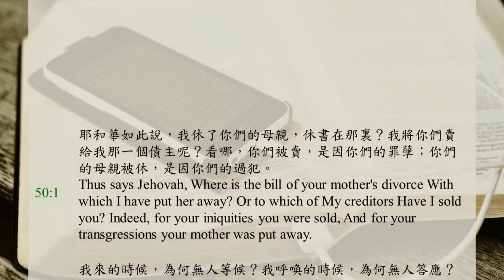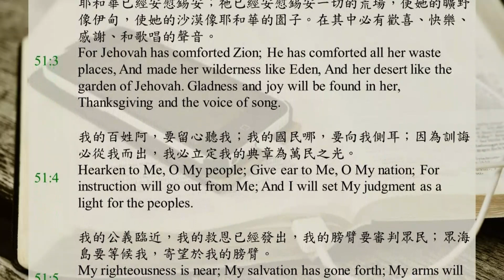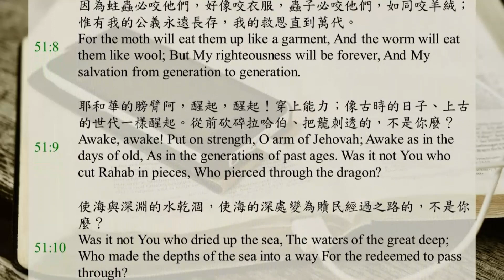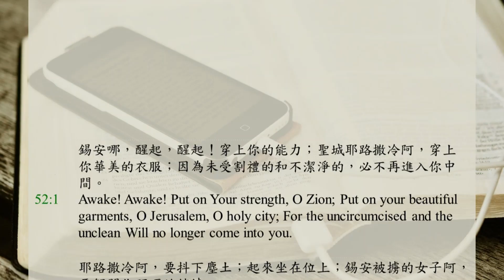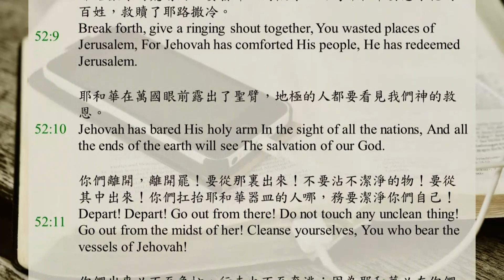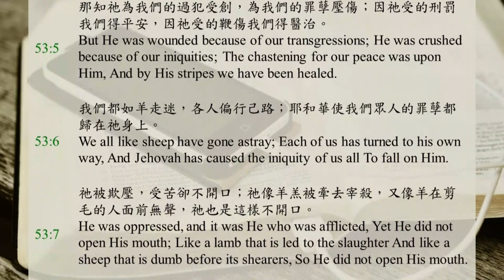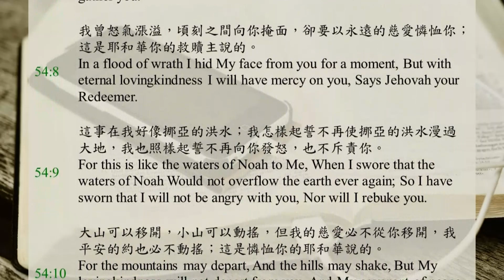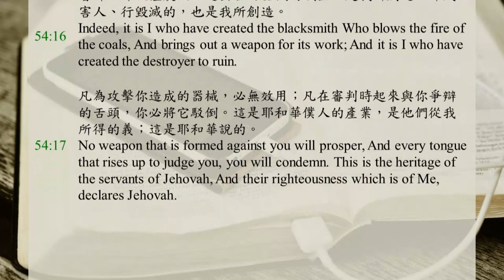Bible365 / DAY237 / Isaiah Ch.50-54 / Recovery Version Bible / English and Chinese subtitles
0:00 Isaiah Chapter50
2:11 Isaiah Chapter51
6:29 Isaiah Chapter52
9:07 Isaiah Chapter53
11:26 Isaiah Chapter54

Thus says Jehovah, Where is the bill of your mother's divorce With which I have put her away? Or to which of My creditors Have I sold you? Indeed, for your iniquities you were sold, And for your transgressions your mother was put away.
Why when I came was there no man? And when I called why was there no one to answer? Is My hand so short that it cannot redeem? Or do I have no power to deliver? Indeed, at My rebuke I dry up the sea; I make the rivers a wilderness; Their fish stink because there is no water, And die of thirst.
I clothe the heavens with blackness, And make sackcloth their covering.
The Lord Jehovah has given me The tongue of the instructed, That I should know how to sustain the weary with a word. He awakens me morning by morning; He awakens my ear To hear as an instructed one.
The Lord Jehovah has opened my ear; And I was not rebellious, Nor did I turn back.
I gave my back to those who strike me And my cheeks to those who pluck out the hair; I did not hide my face From humiliation and spitting.
The Lord Jehovah helps me; Therefore I have not been dishonored; Therefore I have set my face like a flint, And I know that I will not be put to shame.
The One who justifies me is near; who will contend with me? Let us stand up together! Who is my adversary in judgment? Let him come near to me.
Indeed, the Lord Jehovah helps me, Who is the one who condemns me? Indeed, they will all wear out like a garment; The moth will consume them.
Who among you fears Jehovah; Who hears the voice of His servant; Who walks in darkness And has no light? Let him trust in the name of Jehovah, And rely on his God.
Indeed, all of you who kindle a fire, Who surround yourselves with firebrands, Walk into the light of your fire And into the firebrands which you have lit. You will have this from My hand: You will lie down in torment.

Listen to Me, you who pursue righteousness, Who seek after Jehovah, Look to the rock from which you were hewn, And to the excavation of the quarry from which you were dug.
Look to Abraham your father, And to Sarah who travailed with you; For I called him when he was one person, And blessed him and multiplied him.
For Jehovah has comforted Zion; He has comforted all her waste places, And made her wilderness like Eden, And her desert like the garden of Jehovah. Gladness and joy will be found in her, Thanksgiving and the voice of song.
Hearken to Me, O My people; Give ear to Me, O My nation; For instruction will go out from Me; And I will set My judgment as a light for the peoples.
My righteousness is near; My salvation has gone forth; My arms will judge the peoples; The coastlands will wait for Me And place their hope in My arm.
Lift up your eyes to the heavens, And look upon the earth beneath; For the heavens will vanish away like smoke, And the earth will wear out like a garment, And those who dwell there will die in like manner; But My salvation will be forever, And My righteousness will not be abolished.
Listen to Me, you who know righteousness, A people in whose heart is My instruction, Do not fear the reproach of man; Do not be terrified at their revilings.
For the moth will eat them up like a garment, And the worm will eat them like wool; But My righteousness will be forever, And My salvation from generation to generation.
Awake, awake! Put on strength, O arm of Jehovah; Awake as in the days of old, As in the generations of past ages. Was it not You who cut Rahab in pieces, Who pierced through the dragon?
Was it not You who dried up the sea, The waters of the great deep; Who made the depths of the sea into a way For the redeemed to pass through?
Therefore the ransomed of Jehovah will return And will come to Zion with a ringing shout, And eternal joy will be upon their heads. They will lay hold on gladness and joy, And sorrow and sighing will flee away.
I, even I, am He who will comfort you. Who are you that you are afraid of man who will die, And of the son of man who will be made like grass,
That you have forgotten Jehovah who made you, Who stretched out the heavens And laid the foundations of the earth, That you have been continually afraid every day, Because of the fury of the oppressor When he sets himself up to destroy you? But where is the fury of the oppressor?
The one who is bowed down will soon be released And will not die in the pit, Nor will his bread be lacking.
I am Jehovah your God, Who stirs up the sea so that its waves roar, Jehovah of hosts is His name.
And I have put My words in your mouth, And I have covered you in the shadow of My hand, To plant the heavens and lay the foundations of the earth, And to say to Zion, You are My people.
Wake yourself up, wake yourselfup; Stand up, O Jerusalem, You who have drunk from the hand of Jehovah The cup of His wrath; The bowl of the cup of staggering You have drunk; you have drained it out.